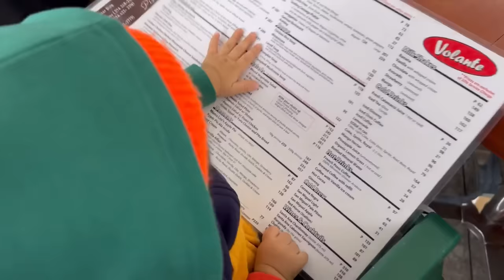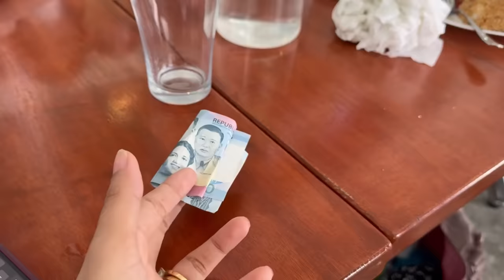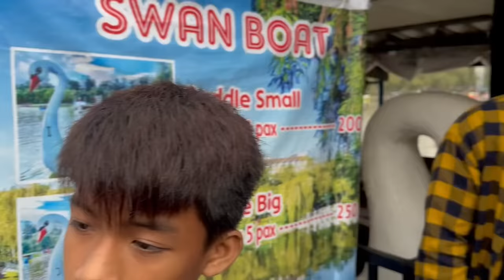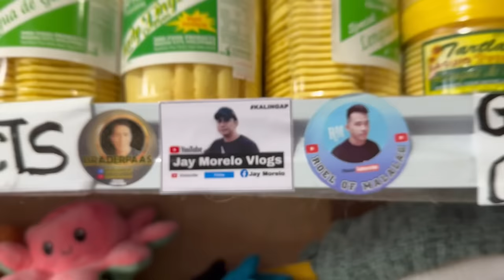BABY RABBI, NAG-ENJOY SA BOAT RIDE KASAMA ANG JOMCAR! + MEET AND GREET SA BAGUIO! | Jacq Tapia